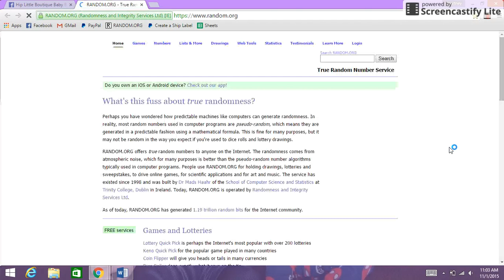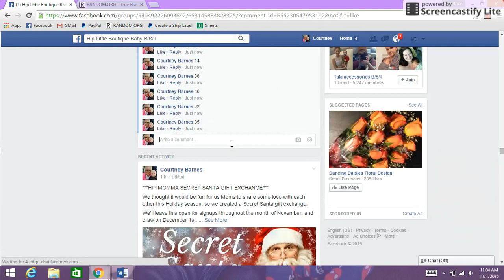Ang mini 2